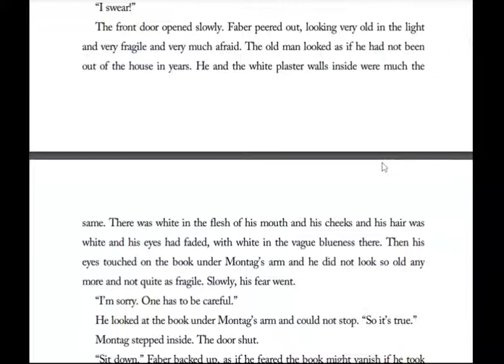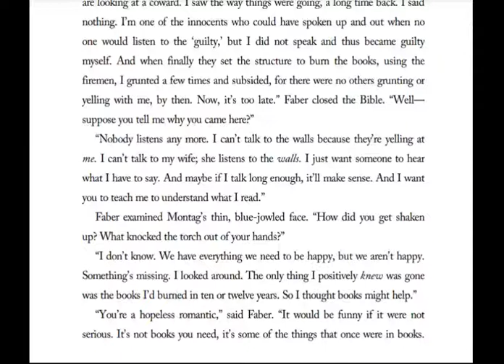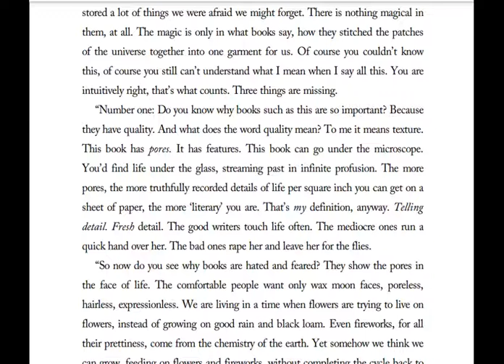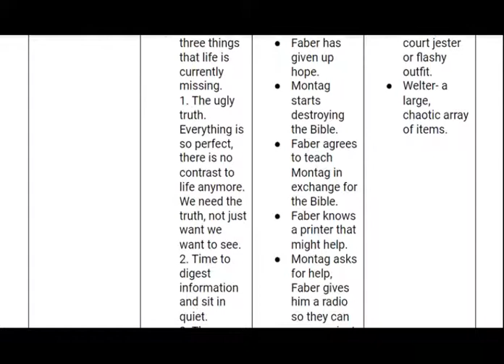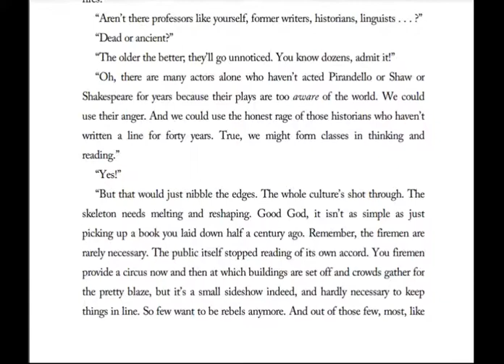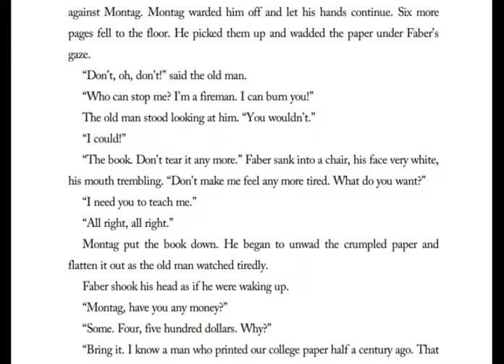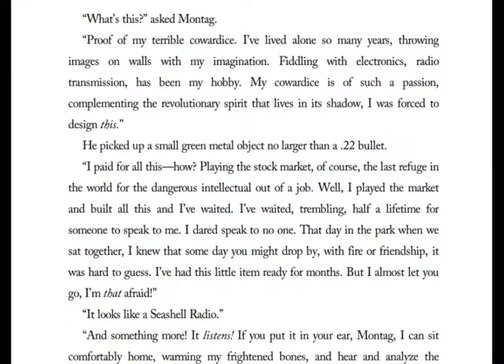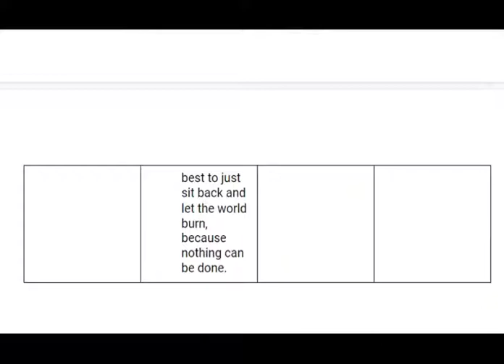Fahrenheit 451 (Part 9)